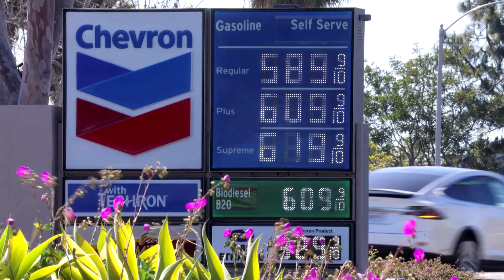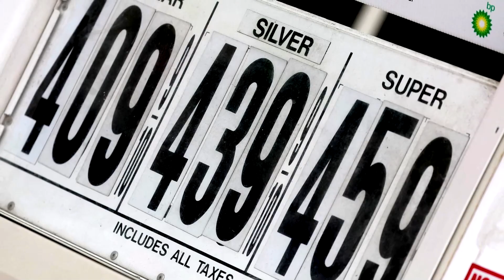Biden taps massive oil reserve to ease pain at pump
President Joe Biden launched the largest release ever from the U.S. emergency oil reserve and challenged oil companies to drill more in an attempt to bring down gasoline prices that have soared during Russia's invasion of Ukraine